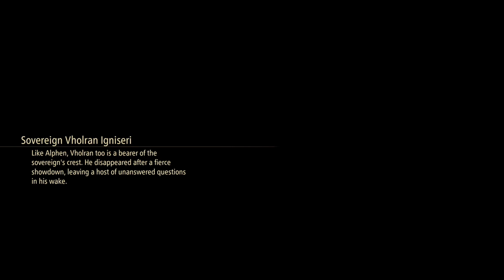TALES of ARISE BLIND Let’s Play Part 87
WELCOME! To Tales of Arise a game, I have been very excited ever since I saw the announcement trailer. Tales of Arise is an Action RPG and is the seventeenth game in the series. This will be my very first Tales game. I do not know anything about the world the characters etc. I hope you guys come join me in this brand-new experience.